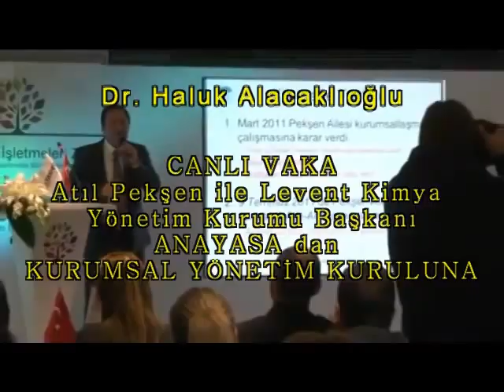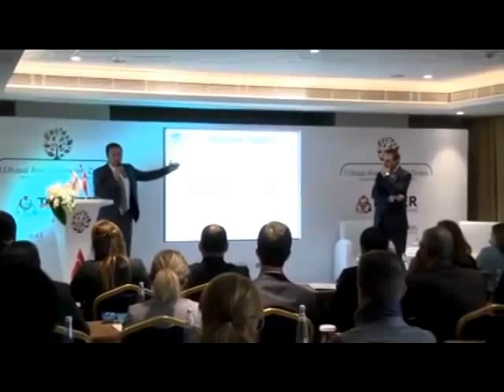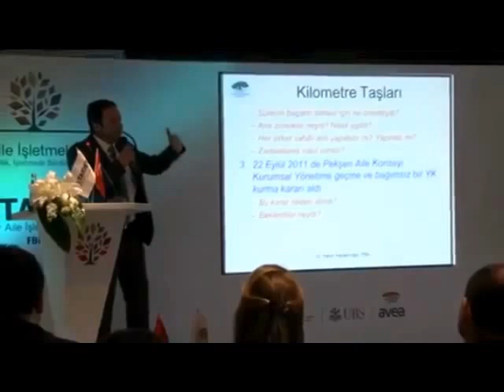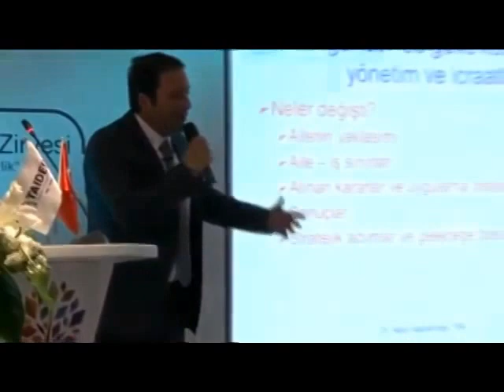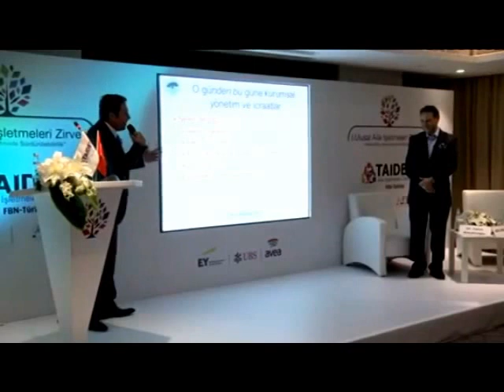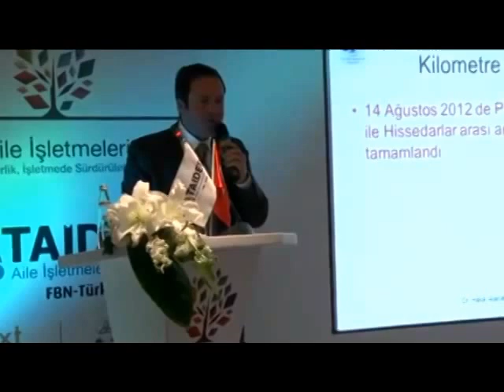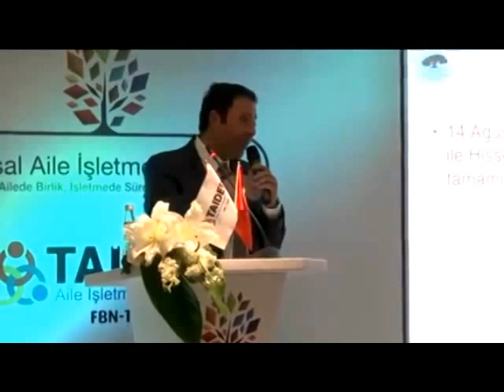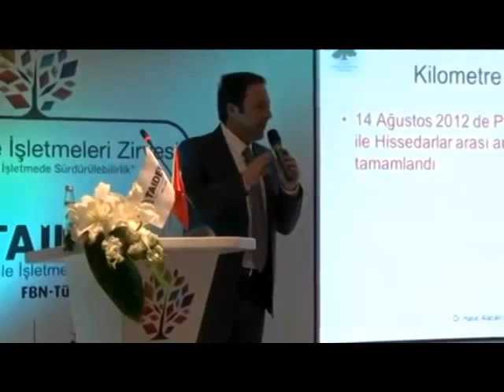Canlı Vaka- Dr. Haluk Alacaklıoğlu-Atıl Pekşen-Levent Kimya Kurumsallaşma-Yönetim Kurulu deneyimi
Aile şirketlerinde kurumsallaşma, Bağımsız ve etkin yönetim kurulu, devir ve haleflik planlaması, kuşaktan kuşağa geçiş, stratejik plan, vizyon ve misyon oluşturma, rekabete karşı aile şirketini ileri taşıma, aile ve şirket anayasası, yüz yıllık şirket olma, haleflik, varlık planlaması, kurumsal yönetim